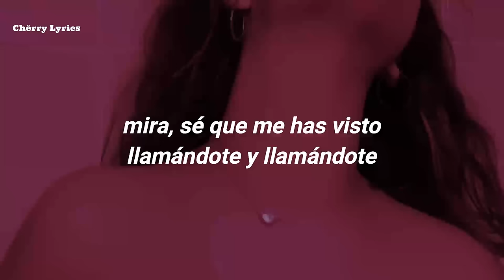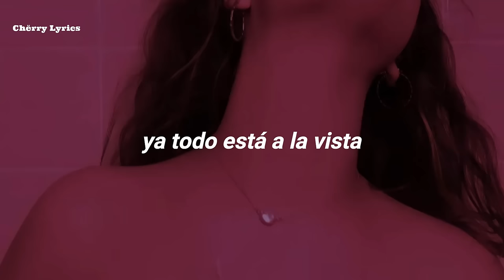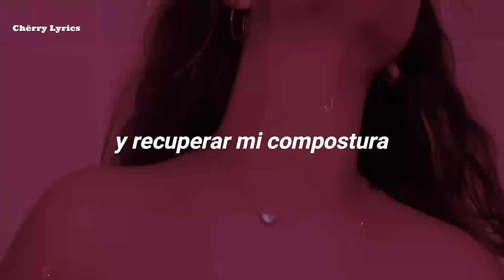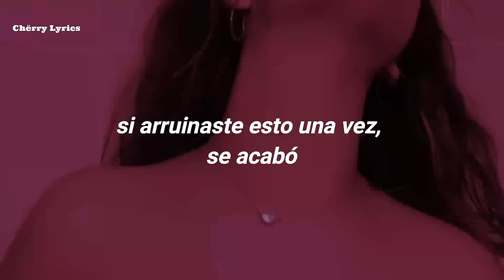"When it's gone it's gone it's gone"//Mariah Carey - It's A Wrap [ Traducida al Español ]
Lyrics:

Yet another early morning and you walking like its nothing
Hold up, hold up, hold tight
Ain't no donuts ain't no coffee
See i know you seen me callin and callin
I should crack ya right in ya forehead
Let me take a breathe (Let me take a breathe)
And regain my composure
Told you one more time (Told you one more time)
If you f'd up its over.
When its gone, its gone, its gone, its gone, its gone
You dead wrong, so wrong, so wrong, so wrong, so wrong
So just scoo do do doot baby
Its a wrap for you baby (It's a wrap)
Its a wrap for you boy (It's a wrap)
Oh baby
If I ever misrepresented my self-image
Then I'm sorry
I was oh so acquiescent
But I learn my lesson
Boy you sorry
Bump, bump, bump
All out in the open
Dont make me go call maury provich
Oh baby
Put all of your shit in the elevator
Its going down like a denominator
Trying to keep holding on, holding on
Boy let me go
You gonna wake my neighbors, get away from my door
That was your last shot you ain't coming back
Its the martini I mean it baby
When its gone, its gone, its gone, its gone
You dead wrong, so wrong, so wrong,
So wrong, so wrong (you dead wrong)
Boy I ain't playing a game.
If you f'd up one more time its over (It's wrap)
So get out of my face it's over
Been sitting here all night leave me alone.
Since quarter to three i've been drinking patron
Let the credits role, its a wrap